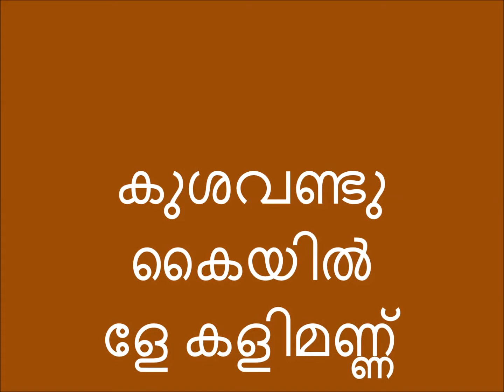S F C D. Pr. Steve George Arise and go down to the Potter's House 10 21 17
" Arise and go down to the Potter's House ." Jeremiah 18 - 2.